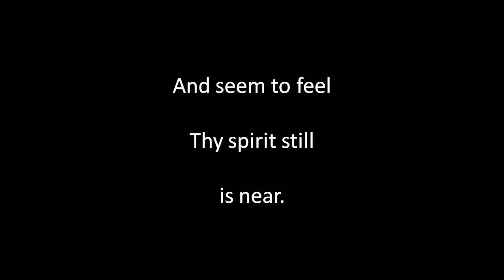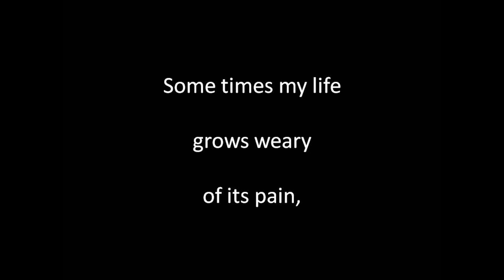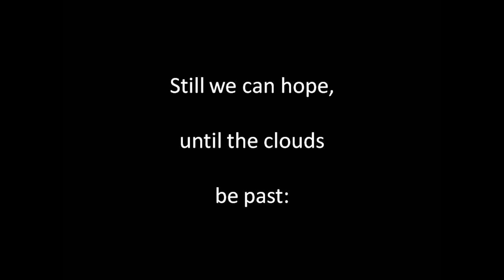Afterwards instr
Written by Mary Mark Lemon, composed by John Mullen. Guitar playing, sound editing and video by Alan Thompson 2019.  Another of the songs of bygone eras. For a comprehensive listing of these songs of bygone eras on Youtube